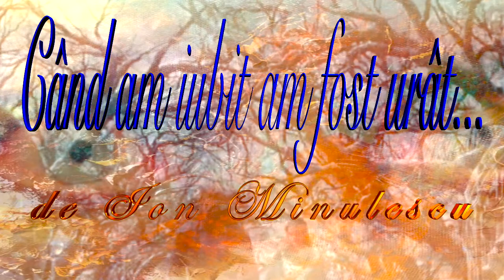Când am iubit am fost urât de Ion Minulescu